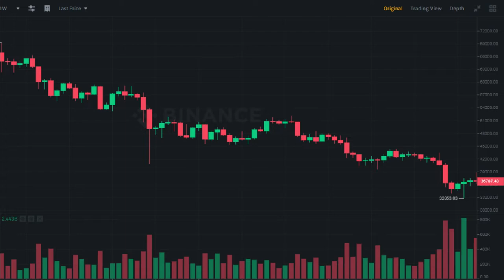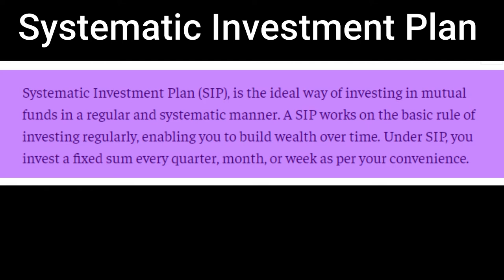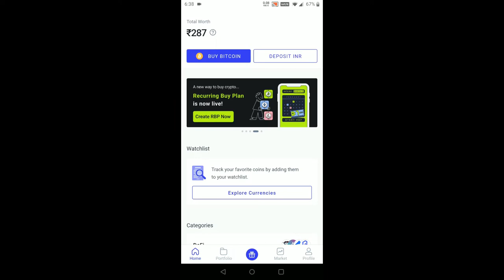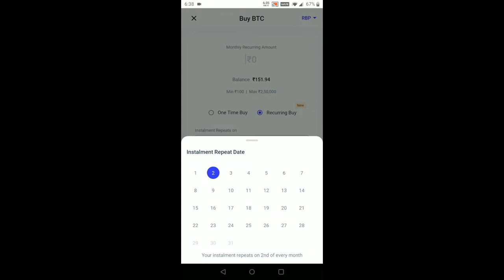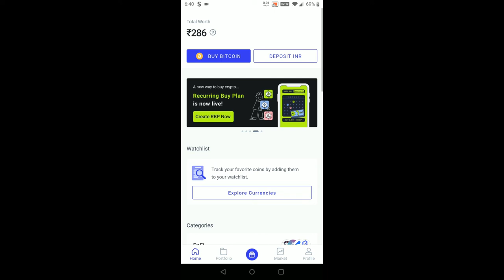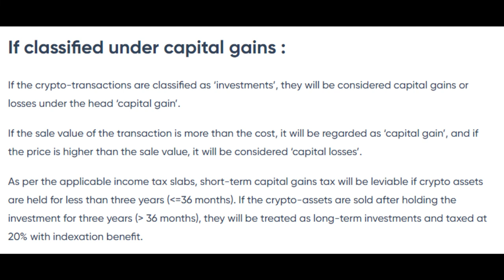SIP in Cryptocurrency In India | Crypto मे SIP कैसे करे? | Simple Way To Invest Into Crypto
Crypto Exchanges Link  -

Crypto Minders
bitcoin
btc
crypto
bitcoin news
bitcoin death cross 2021
death cross
bitcoiin live
bitcoin news today
bitcoin crash
crypto news